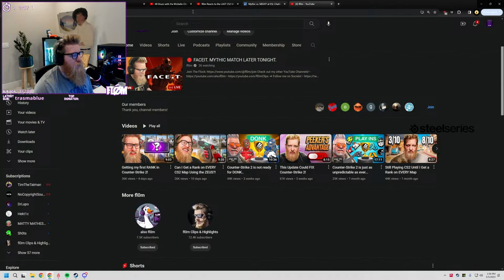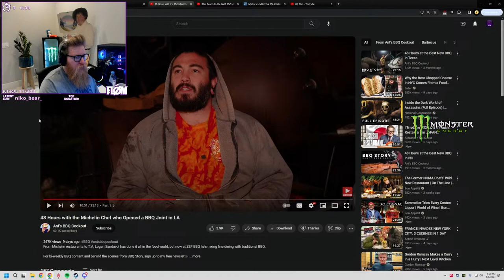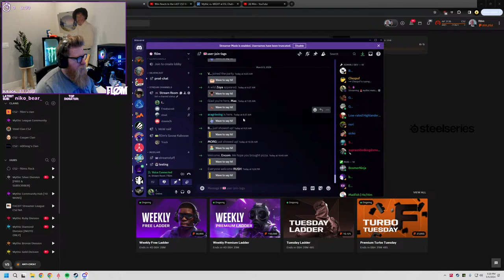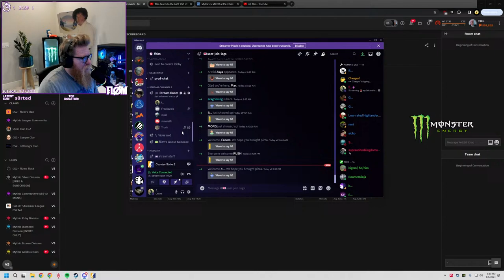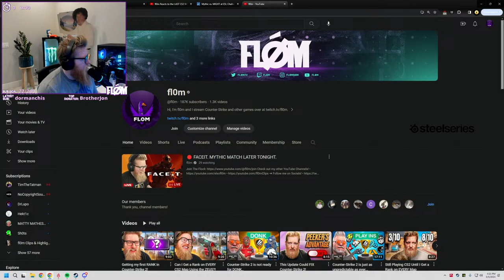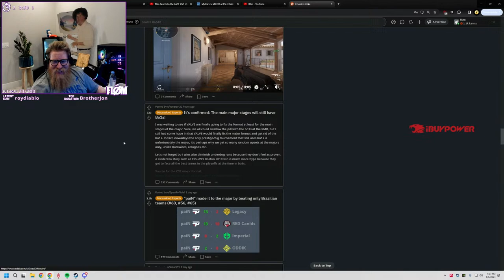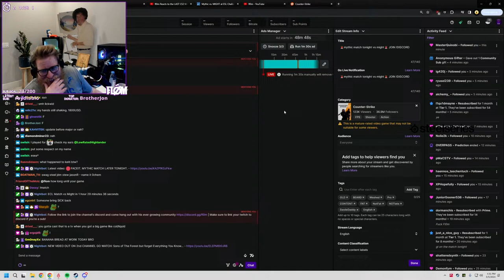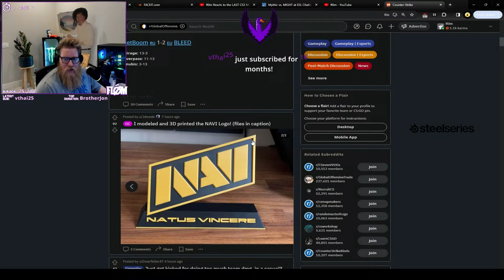🔴 FACEIT. MYTHIC MATCH LATER TONIGHT.